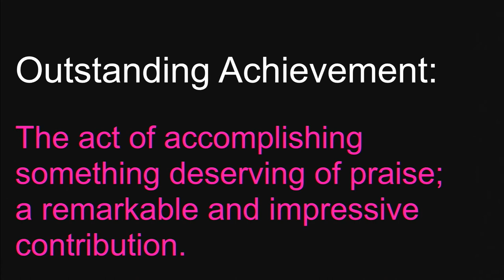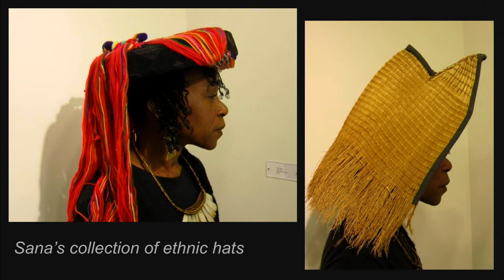Sana Musasama Outstanding Achievement